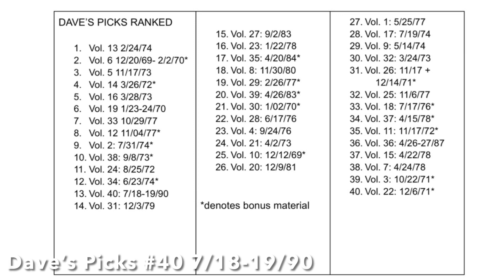END OF AN ERA! Grateful Dead Dave’s Picks #40 Review and Ranked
A great release representing the Grateful Dead right before the end of an era…